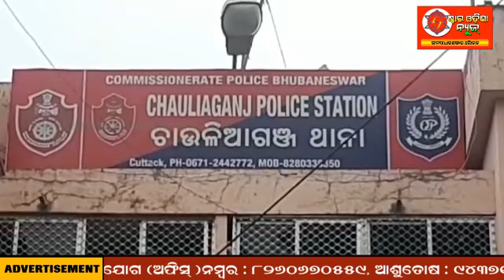୪ ଡକାୟତଙ୍କୁ ଗିରଫ କରିଛି ଚାଉଳିଆଗଞ୍ଜ ଥାନା ପୋଲିସ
୪ ଡକାୟତଙ୍କୁ ଗିରଫ କରିଛି ଚାଉଳିଆଗଞ୍ଜ ଥାନା ପୋଲିସ